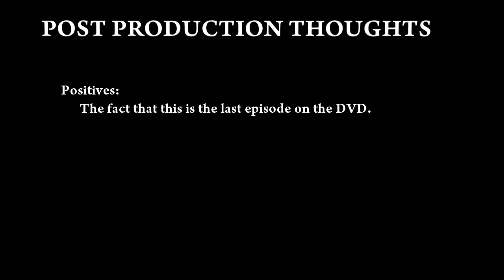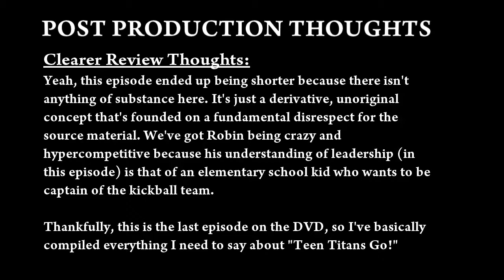Trebird Suffers Through: Teen Titans Go! Episode 26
This is how the DVD ends. Not with a bang, but with a really lame Megazord rip-off.

Do you know Hoof Hearted? We're a group of friends dedicated to bringing you a variety of content focusing on a variety of things from the web and pop culture. Hoof Hearted covers cartoons (Gravity Falls, MLP, Steven Universe, etc.), movies, video games, fandom drama, and more! Though we're definitely a silly bunch, we always strive to bring you quality discussions and food for thought.